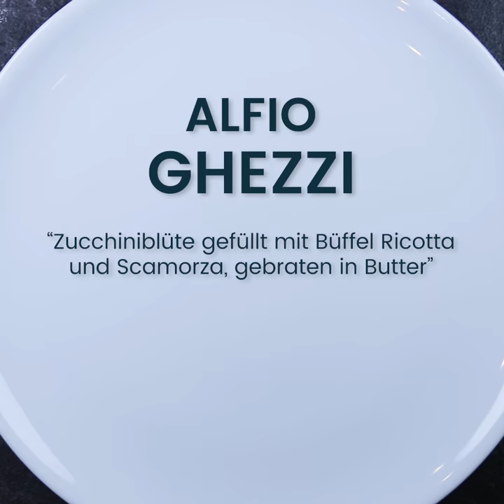Signature Dish of ALFIO GHEZZI: Zucchini flower wit buffalo ricotta | Locanda Margon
Wonderful plate by michelin star chef Alfio Ghezzi, cooking in his restaurant Locanda Margon.

Also used: Shrimp powder, nasturtium, vinegar gel, zucchini with almonds, hazelnut butter, curry sauce.